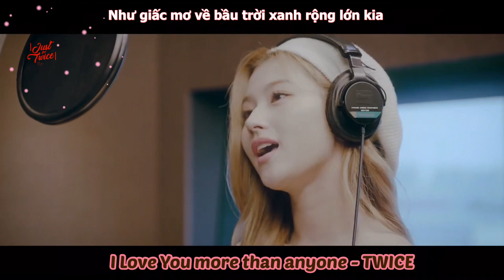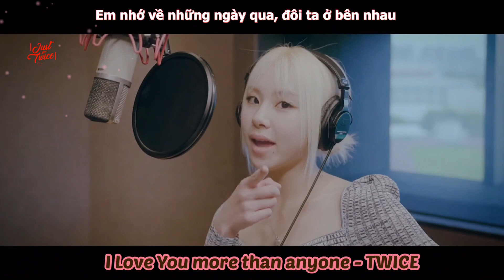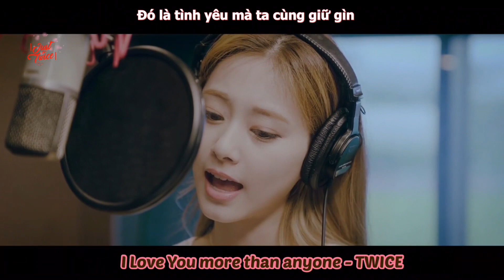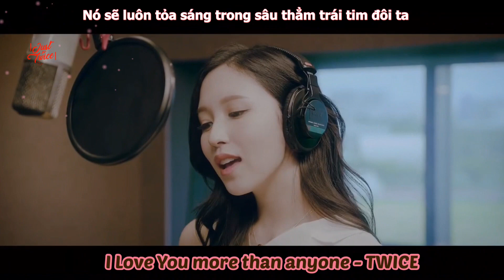[VIETSUB] I Love You More Than Anyone - TWICE (OST Part 4 Hospital Playlist 2)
Vietsub by JFT